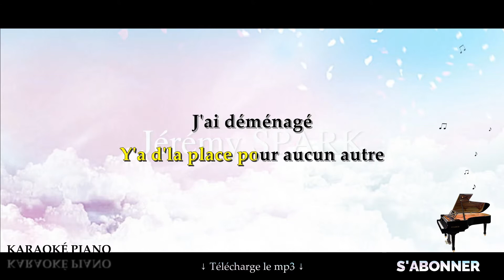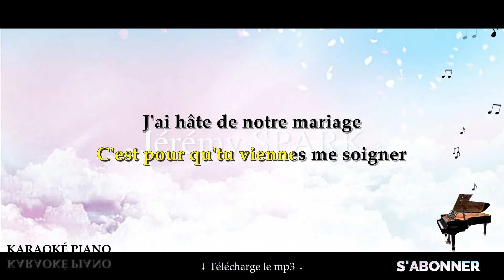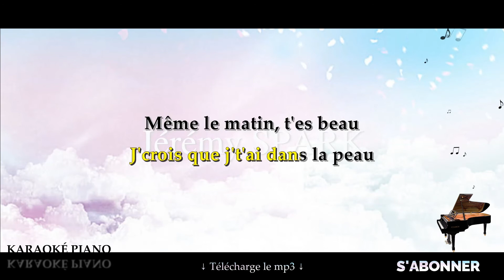Je t'aime de ouf - WEJDENE (Karaoké Piano Français)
"Je t'aime de ouf" de WEJDENE en Karaoké Piano.

Si tu souhaites l'utiliser, merci de laisser une note sur ta source afin que celles et ceux qui aimeront la musique puissent en trouver d'autres sur ma chaîne.

▬▬▬▬▬▬▬▬  Paroles  ▬▬▬▬▬▬▬▬

Aaaaaaaaah
Wejdene
Wejdene, Wejdene

Je t'aime de ouf
J'crois que j't'ai dans la peau
Même le matin, t'es beau
J'ai rêvé que de toi

T'es mon prince dans le château
Et quand je pars en guerre
Tu te mets direct au front
L'Amour c'est compliqué
Les sentiments sont profonds

Dans mon cœur y'a que toi
Y'a d'la place pour aucun autre
J'ai déménagé
Les jaloux sont sur nos côtes

J'te suivrai partout
J'irai jusqu'en Alaska
Juste pour avoir froid
Et me blottir dans tes bras

C'est du sérieux, j'suis prête à tout pour toi
Dis pas "merci", c'est normal, c'est mon choix

Aaaaaaaaaaaaaah

Mon cœur est en détresse
Y'a que toi qui peut l'calmer
Mais si j'crie "S.O.S"
C'est pour qu'tu viennes me soigner

J'ai hâte de notre mariage
Nos parents dans le cortège
Tu peux fermer les yeux
Quoi qu'il arrive, j'te protège

▬▬▬▬▬▬▬  Qui suis-je ?  ▬▬▬▬▬▬▬

Jérémy Spark, auteur-compositeur-interprète, pianiste et guitariste dans le style variété française et américaine ainsi que relaxation instrumentale.

▬▬▬▬▬▬▬▬  Matériel ▬▬▬▬▬▬▬▬

Séquenceur audio : Studio One 5 Artist
Carte son externe : Steinberg UR22 MKII
Piano maître : Nektar Impact LX61+